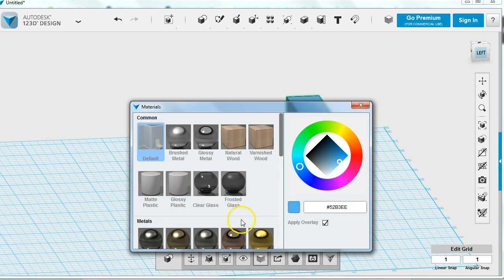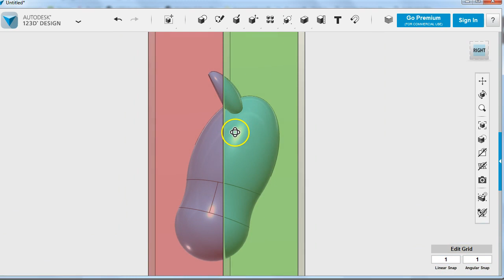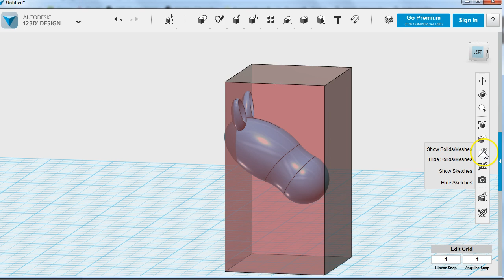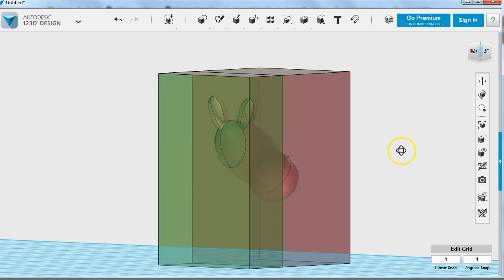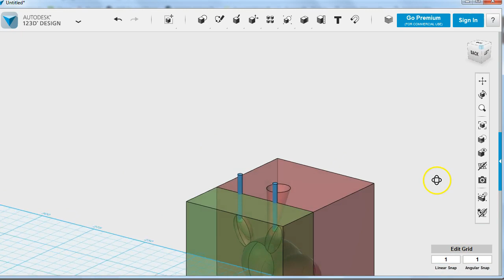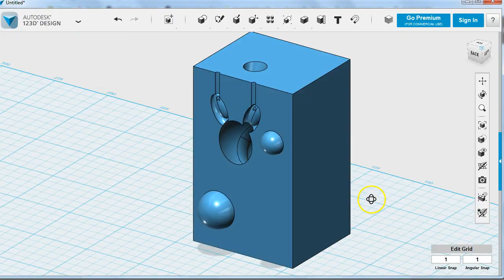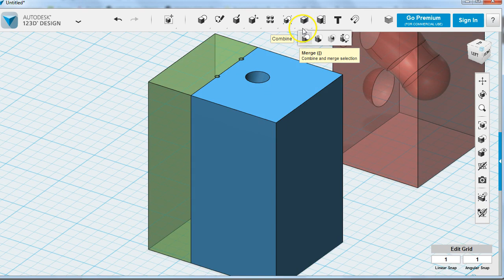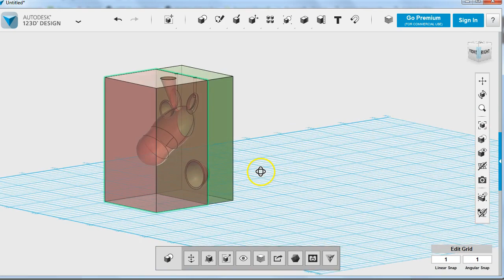2 part mold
Make a 2 part mold using 123D Design. Includes sprue and keys